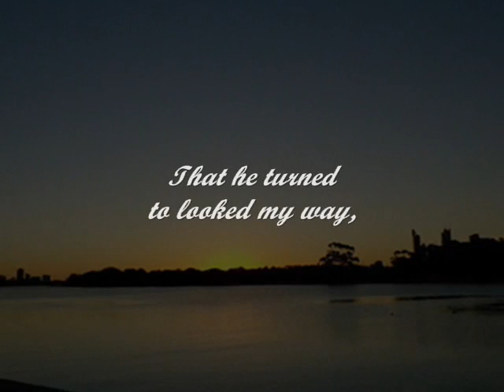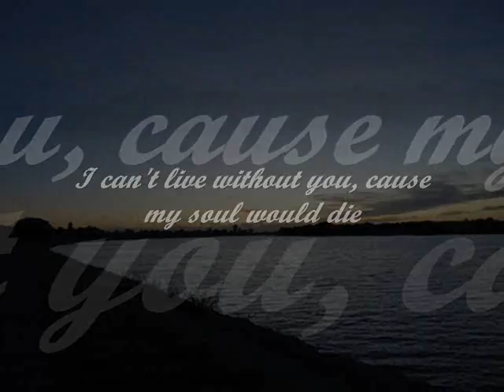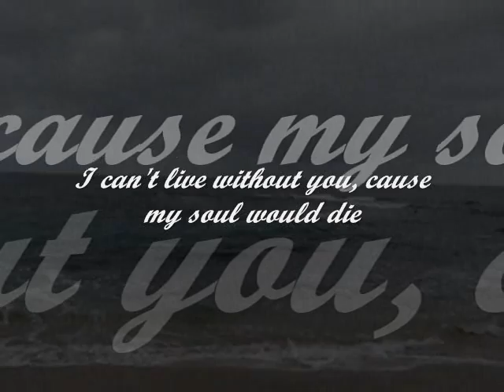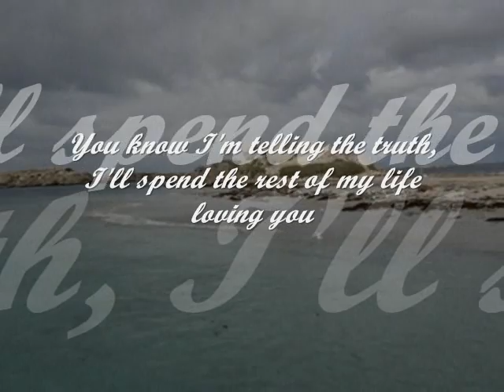I'M GONNA LOVE YOU-Jennifer Love Hewitt-Lyrics on Screen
I'm Gonna Love you-music by: Jennifer Love Hewitt
Thank you for the beautiful pictures taken by:
Jeongsuk Yoon:
    언어치료사 at N-STEP언어심리연구소
This Music-Video is for you, hope you like it.

 by: Jennifer Love Hewitt

Lyrics:

Angel in disguise,
Stories in his eyes,
Love for every true heart that it sees.

Was it just a lucky day,
That he turned to looked my way,
Or is it Heaven, right before my very eyes?

He showed me all new things,
The shimmer of moonbeams,
I was blind, but now he's helped me see.

His happiness surrounds
And now I find that my dreams can come true.

[Chorus]

Cause I'm gonna love you, for the rest of my life
I'm holding you safe here, in this heart of mine
I can't live without you, cause my soul would die
You know I'm telling the truth,
I'll spend the rest of my life loving you

It didn't start this way
It happened just one day
You smiled at me and I saw you differently.

Now I would tremble just to be
A part of you as we,
Begin a life that's sure, to never end.

[Chorus]
The rest of my life babe
Loving you